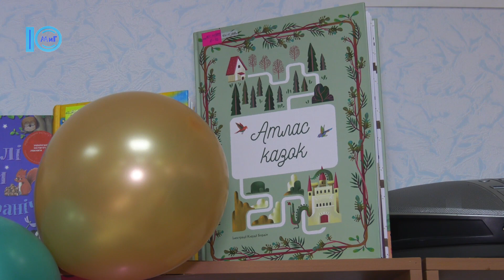Для дітей бібліотека влаштувала костюмований «Тиждень дитячого читання». 20.03.2024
Дитячій відділ Міської бібліотеки поводить «Тиждень дитячого читання». Протягом дня працівники дитячої бібліотеки по декілька разів перевтілюються в казкові образи. Після таких театралізованих заходів кількість читачів дитячої літератури збільшується в два рази. Цього разу дітей забавляли персонажі з казки Буратіно.